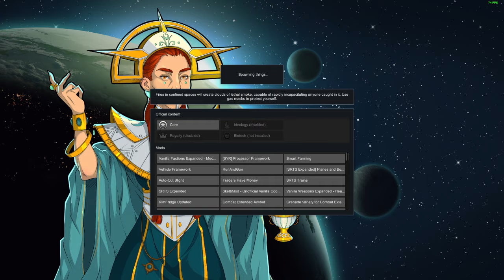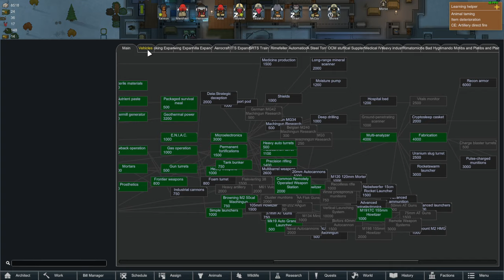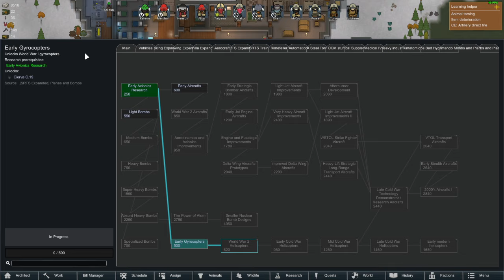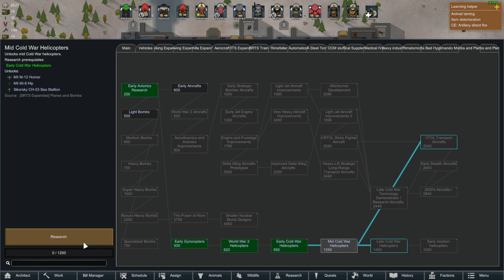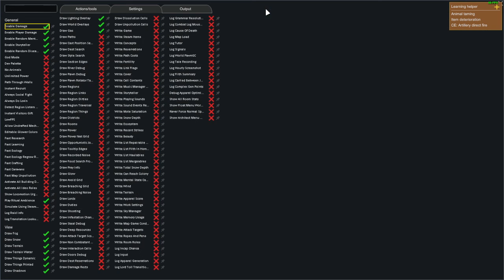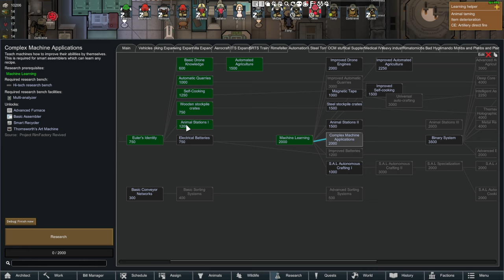Rimworld | Conquest Mode with Winston Waves | Modded | Rise of Sundance Private Military Company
Longplays , Reviews and Playthroughs is all in this channel , without any talking .

Cheers